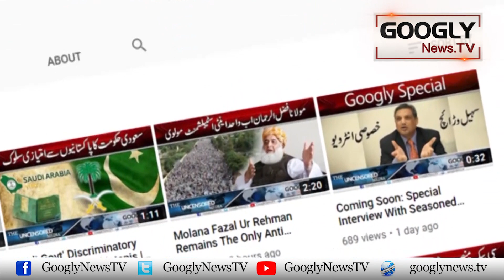Daikhtay Hain Pakistan Pohanchnay Per Jahangir Tareen Ko Hathkari Lagti Hai Ya Nahin| Googly News TV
Daikhtay Hain Pakistan Pohanchnay Per Jahangir Tareen Ko Hathkari Lagti Hai Ya Nahin: Abid Sher Ali